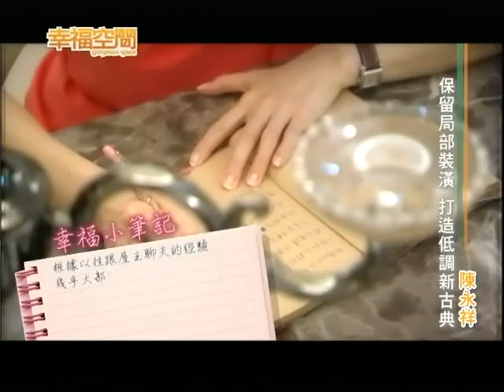保留局部裝潢 打造低調新古典《餐廳／臥房》【依舍／筑域設計-陳永祥】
設計師利用穹頂拉高、掛上一盞水晶燈點出天際主題。部份菱鏡切割鏡面主牆釋放場域界定與壓迫。